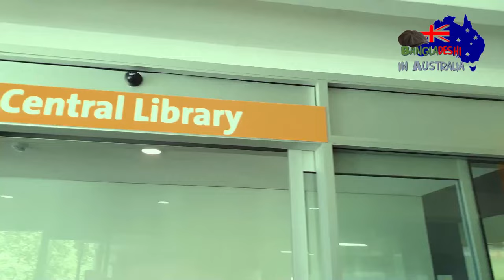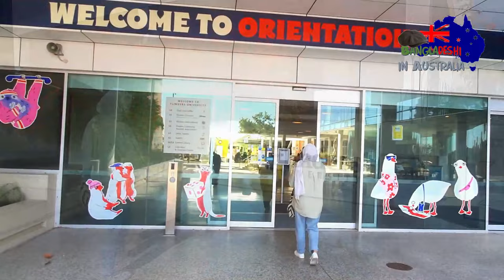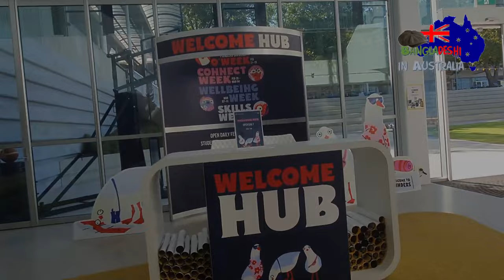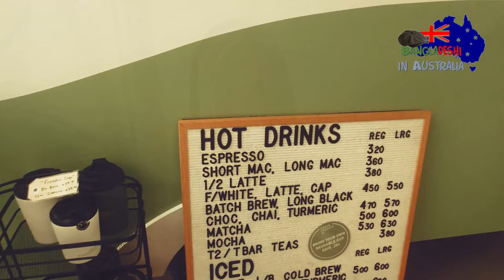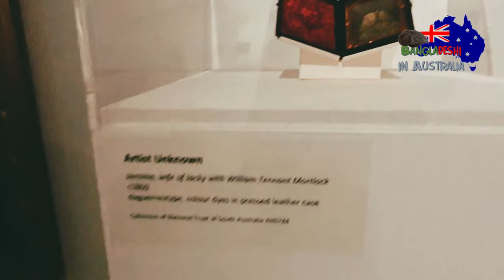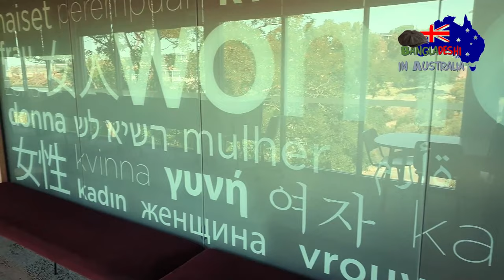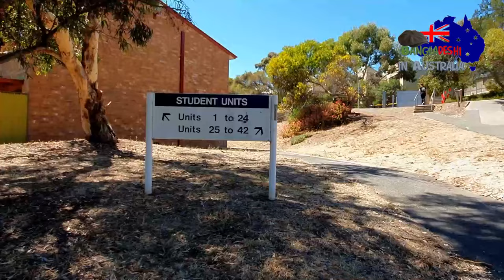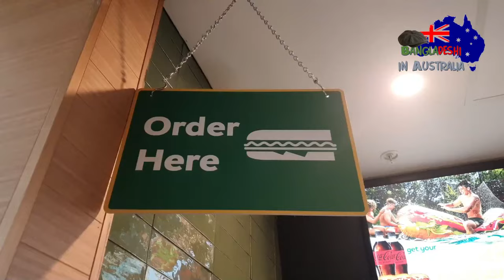অস্ট্রেলিয়ার Flinders University campus tour. আমার Orientation Day. Australia study Bangla Vlog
অস্ট্রেলিয়ার Flinders University campus tour. Orientation Day campus tour. অস্ট্রেলিয়ায় ইউনিভার্সিটি স্টুডেন্ট লাইফ কেমন? How is Bangladeshi Students' university Life in Australia. Watch before you come to Australia with a student visa. I returned to university life after almost a decade, but this time in Australia. Earlier I was a student of Dhaka University. Where I have completed my bachelor and master, now after all these stages in my life, after immigration to Australia, finally I enrolled into university again. This time at the Flinders university in Adelaide, Australia. Not as an international student, rather as a domestic university student at an Australia university. Before my course starts, the university organised an weeklong orientation to welcome the students and to orient them with the university. With my husband I went to participate the orientation, where they organised a campus tour for all the new domestic and international students in the campus. On that university campus tour the tour leader took us to the university student hub, international student association, the university central library, hostel, students group study centre and university sports and fitness center. We ourselves also took a small trip into the art museum of the university fine arts students, where we witnessed a little spectacle of the Australian art and culture. The flinders university campus is quite big in Adelaide, Australia, it is on 150 hector area. Its not easy to tour the entire university campus on foot, so there are shuttle bus circling on the university campus, similar to what we saw at Chittagong university in Bangladesh. Many international students in Australia from Bangladesh or many other countries studying in this university in South Australia. Most international students take admission into this university to study Business, Informational Technology courses, nursing, Medicine and other health related subjects. Bangladeshi students need to have IELTS 5.5 for most of the subjects to enroll and there are many subjects which requires higher IELTS score. This video would be particularly interesting to people who are dreaming about studying overseas as study in Canada, Study in USA, Study in New Zealand, study in UK / England, or study in Australia. watch the other related videos in this channel to know more: South Australia regional migration Occupation List 2021 - আশা নিরাশার অকুপেশন লিস্ট | Bangla Vlog . Student Visa Australia - Apply করার আগে এই ভিডিও টা অবশ্যই দেখবেন অস্ট্রেলিয়া স্টুডেন্ট ভিসা এপ্লাই করার এখনি সময় - IELTS, Proof of fund ছাড়াই ভিসা এপ্লিকেশন করুন 10 must do before immigration to Australia. ১০ টা কাজ অবশ্যই অস্ট্রেলিয়াতে মাইগ্রেট করার আগে করবেন. Watch the other video vlogs on immigrant life in Australia, to know about immigration to Australia, different aspects of migrants life in Australia down under, to know how to settle in Australia after immigration to Australia. There are several travel vlogs in this channel, which will show the country Australia through the eyes of a migrant. This video is for those, who are searching for videos on: কি কেন কিভাবে অস্ট্রেলিয়ায় রিজিওনাল নমিনেশন, অকুপেশন স্কিল লিস্ট ও স্কিল মাইগ্রেশন; Ki Keno kivabe Australia regional nomination; Occupation skill list; skilled migration; কি কেন কিভাবে Australia visa; Australia partner visa; Skilled migration; Immigration Australia; Skill assessment; State nomination; Permanent resident subclass 190 visa; Temporary resident subclass 491 visa; Student Visa subclass 500; Student Visa to permanent resident; Student Visa to skilled migration; Student Visa to temporary resident; Regional migration; Australia Bangladeshi vlog; Bangladeshi vlogger; Bangladeshi vlogger in Australia; Bangladeshi vlogger in Adelaide; Bangladeshi vlogger Sydney; Bangladeshi vlogger Melbourne; Bangladeshi vlogger overseas; Bangladeshi vlogger Brisbane; Bangladeshi vlog on migrant lifestyle; Bangladeshi vlog on Immigration and settlement; Bangladeshi vlogger on the run; Travel vlog; Australia Bangladeshi travel vlogger; Bangladeshi lifestyle vlogger;